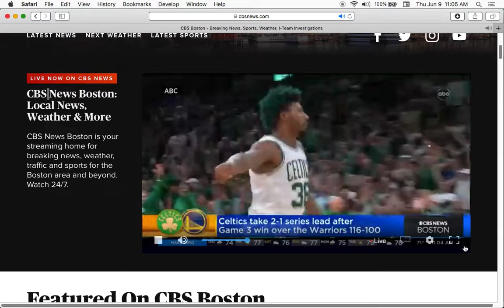Standing outside or is it a green screen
Says, Standing outside Boston garden is Levan Reid.